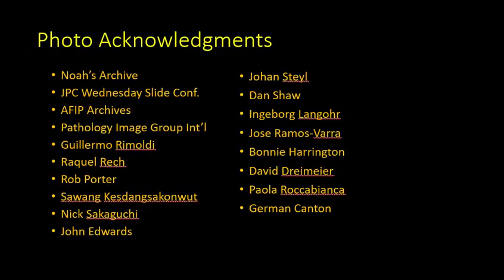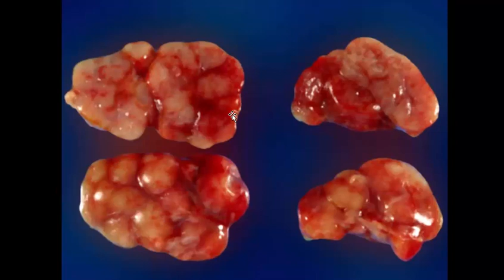Gross Path of Lymph Nodes 2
Covering gross aspects (and other interesting bits) about reactive hyperplasia, as well as various examples of acute and chronic forms of lymphadenitis.